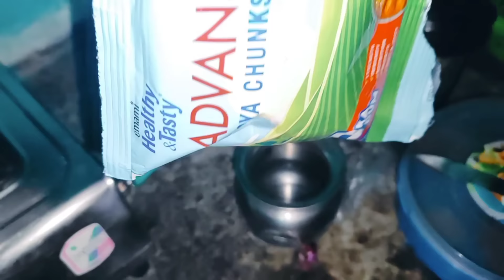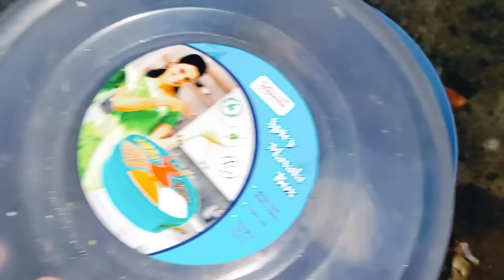Rohit ji itna subah mein ja rahe Hain kam karne 4:00 subah 👈🙏😞😞